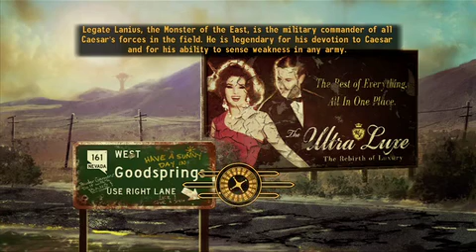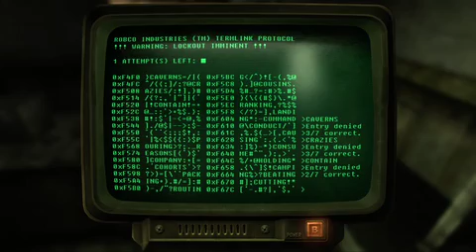Fallout: New Vegas Let's Play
This is a new Fallout series I am doing for fun. I am just going to play the game how I want unless you guys have any suggestions and here is to hoping for Fallout 4.